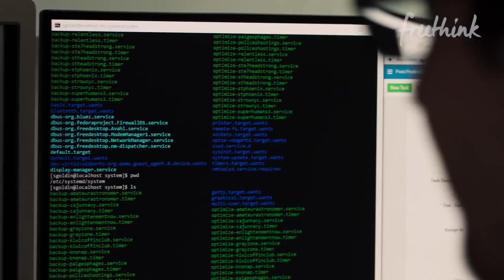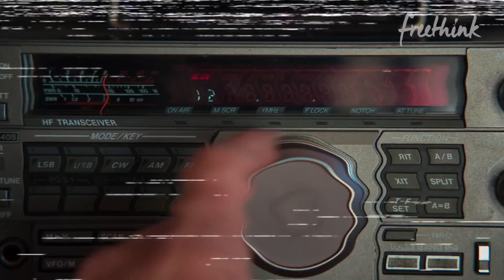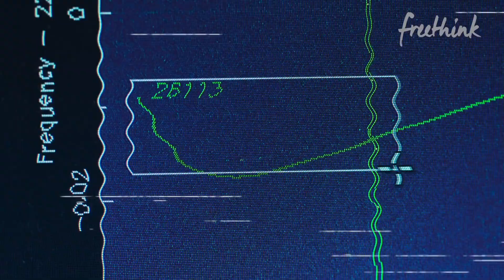Freethink - missing NASA satellite - Prof Simon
I can't recommend this HIGHLY enough. As a piece of Film making, Science reporting and most of all a way of encouraging young people to do astronomy.

a film by  'Freethink'  about a Canadian amateur astronomer who found a missing satellite.